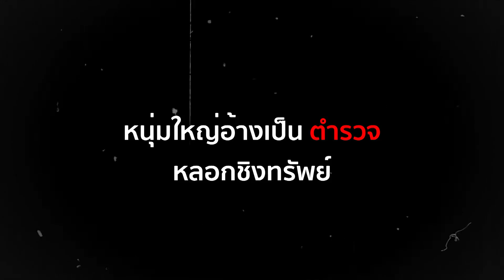เตือนภัย กลอุบายใหม่มิจฉาชีพ อ้างเป็นตำรวจหลอกชิงทรัพย์